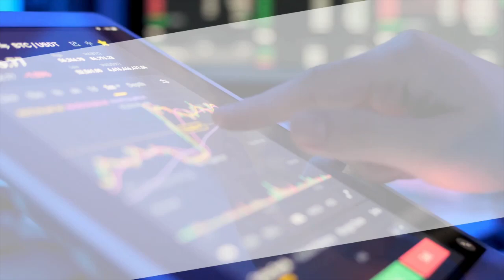Market Commentary with Brad & Tim: February 2024